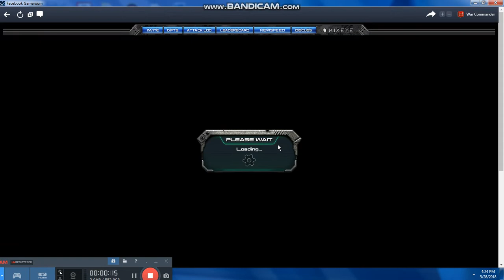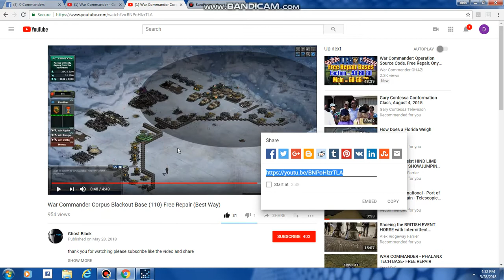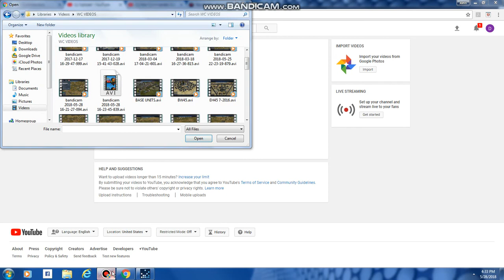ONYX 70 SHADOW OPS BASE- FREE REPAIR- MAY 2018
ONYX 70 BASE USING PHALANX, HAMMER, ENVOY, AND DEENA